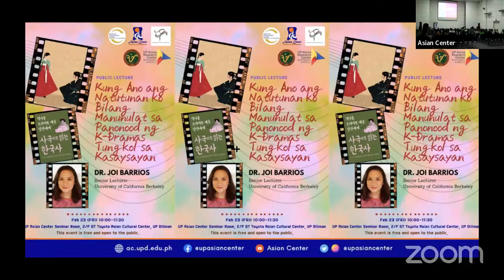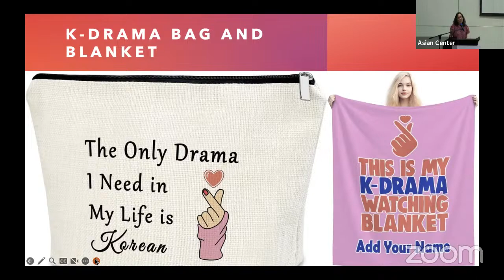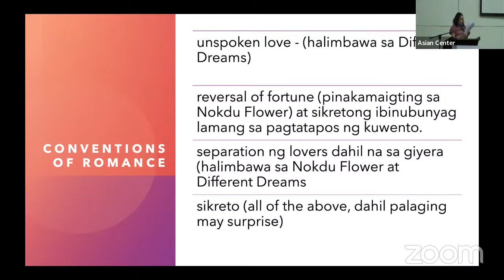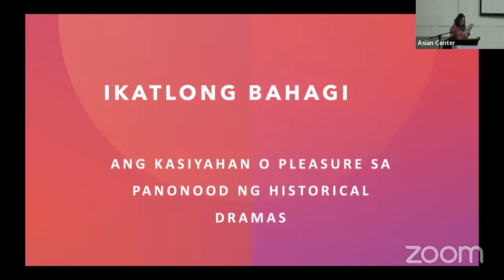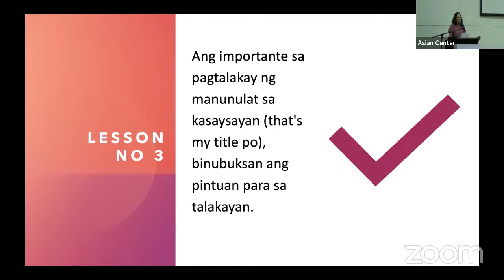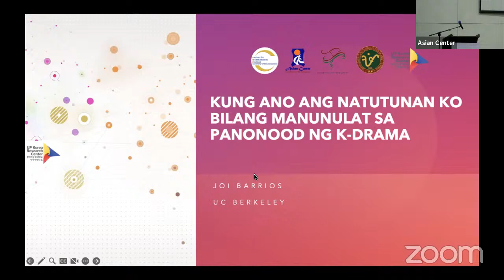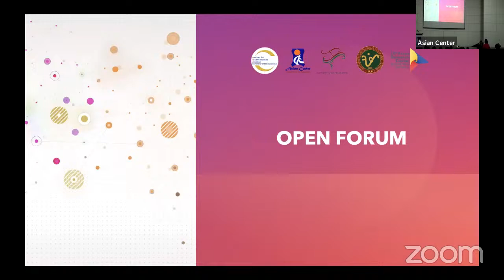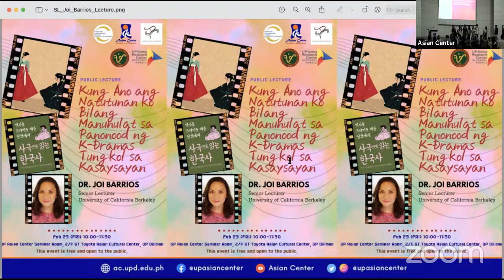Kung Ano ang Natutunan ko Bilang Manunulat sa Panonood ng K-Dramas Tungkol sa Kasaysayan | A Public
Prof. Joi Barrios-Leblanc was no stranger to finding solace in watching K-dramas in the midst of the pandemic. Having immersed herself in thirty (30) series that revolve around historical themes, she discovered a profound connection between the romantic narrative conventions and the historical experiences of Koreans.

This public lecture by Prof. Barrios delves into three primary aspects: (1) the use of romantic narrative conventions to portray class conflict and the experiences of the Koreans under Chinese and Japanese rule; (2) the assertion of women's issues through exploration of past and present struggles; and (3) the investigation of the joy or pleasure derived from watching K-dramas, even for Filipinos who may lack knowledge of the Korean language, culture, and history.

Prof. Barrios approaches the discussion of K-dramas as both a fan and a feminist writer, adding a unique perspective as a Filipina living abroad. Through this lecture, she aims to underscore the significance of engaging with K-Dramas not only as a form of entertainment but also as a means to comprehend and appreciate the culture and history of Korea.